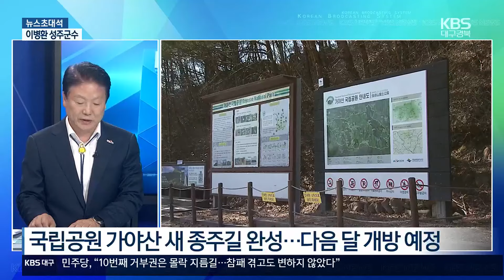[뉴스초대석] ‘성주 참외·생명 문화 축제’ 관람 포인트는? / KBS 2024.05.14.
[앵커]

 참외로 유명한 성주군이 지난해 역대 최대 참외 매출액을 기록했습니다.

 '뉴스초대석' 오늘은 성주 참외·생명 문화 축제를 앞두고 있는 성주군 이병환 군수와 자세한 이야기 나눠보겠습니다.

 군수님, 어서 오십시오.

 성주군은 참외 생산철을 맞아 참외·생명 문화축제 개막을 이틀 앞두고 있는데요.

 요즘 축제 준비로 굉장히  바쁘실 것 같습니다.

  [앵커]

 올해 축제에서 특별히 주목해야 할 부분이 있다면  어떤 게 있을까요?

  [앵커]

 지난해 성주 참외는 6천억 원 시대를 맞이했습니다.

 최근 기후 변화로  참외 농가에 많은 어려움이 있었는데, 어떻게 이런 성과가 가능했나요?

  [앵커]

 성주에 좋은 소식이 또 있는데요.

 성주 가야산 탐방로가 52년 만에 개방된 겁니다.

 어떤 노력이 있으셨는지, 앞으로의 활용 계획도 궁금합니다.

  [앵커]

 저출생 문제가 전국적으로 가장 큰 화두입니다.

 마지막으로 성주군만의 저출생 극복을 위한 대책이 있으십니까?

 [앵커]

 지금까지 이병환 성주군수와 함께 했습니다.

감사합니다.